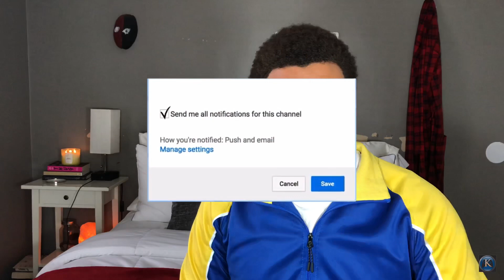Reacting to Taylor Swift’s Wildest Dream/Enchanted LIVE Performance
hey guys welcome back to another video in today's video we are back with some more taylor swift and I am really excited. this video is a little bit more chill than my other video and that's just because it's really early and I am in a chill mood. I still hope you enjoyed wildest dream and enchanted because she she really killed this live performance.